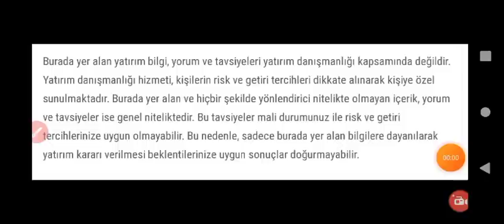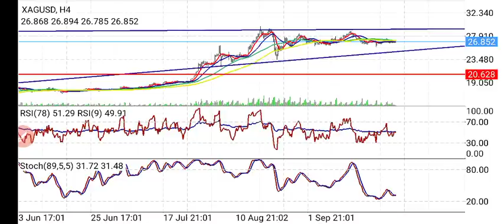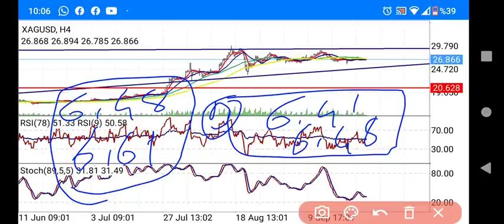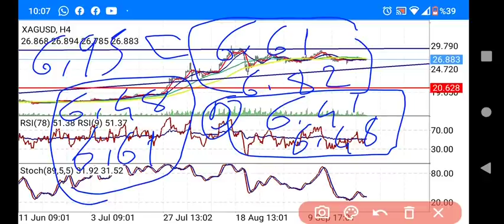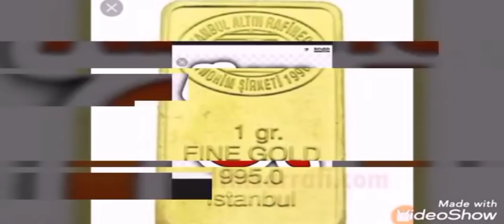Gümüş / Gümüş gram yorumları-Gümüş ons fiyatı. (Ekonomi) CANLI / BAŞKAN35 /